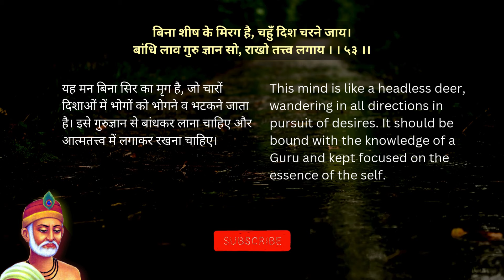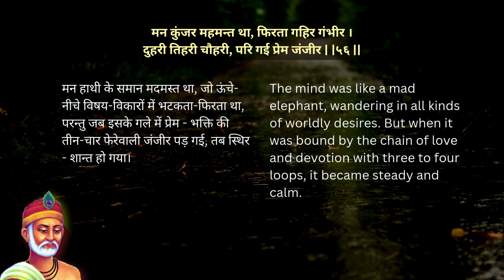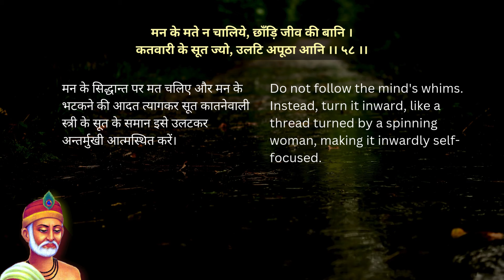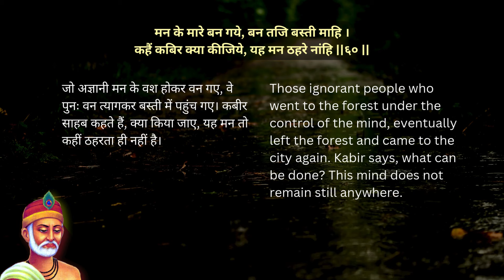मन की चंचलता पर विजय: कबीर से सीख | Overcoming Mind’s Restlessness: Lessons from Kabir - man 51 - 60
इन पुस्तकों के माध्यम से कबीर के दोहों की सच्ची गहराई में उतरें।
"स्वागत है हमारे चैनल दोहे से ज्ञान पर, जहाँ हम संत कबीर के गहरे और प्रेरणादायक दोहों को हिंदी और अंग्रेजी में सरल अर्थों के साथ प्रस्तुत करते हैं। हमारे वीडियो में आपको kabir das ke dohe in hindi और kabir das ke dohe in english दोनों ही भाषाओं में संत कबीर का ज्ञान मिलेगा। हम sant kabir dohe with meaning को विस्तार से समझाते हैं ताकि हर दर्शक संत कबीर के अनमोल विचारों को समझ सके।

हमारा लक्ष्य है कि dohe in english और dohe in hindi दोनों के माध्यम से संत कबीर के आध्यात्मिक ग्यान (kabir das spiritual gyan) को अधिक से अधिक लोगों तक पहुँचाना। यहाँ आप sant kabir van और sant kabir ke dohe with meaning in hindi के माध्यम से मन की शांति और जीवन के गहरे अर्थों को जानेंगे।" साध्वी ज्ञानानंद जी
Sadhvi Gyananand Ji

Maa Gyaan maagyaan maagyaan maagyan maa gyan